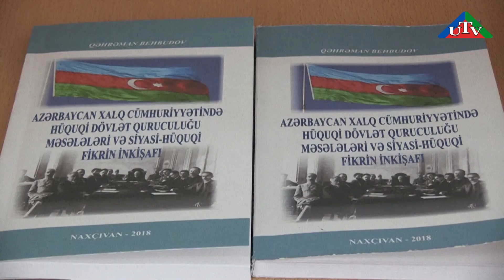NDU Xeberler 12 04 2018